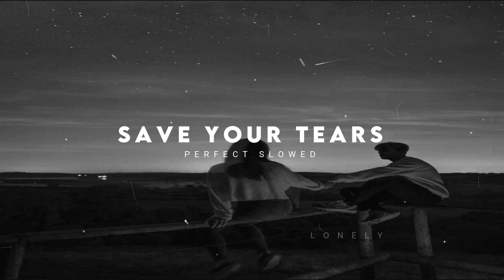Save Your Tears - Weekend & Ariana Grande || slowed and reverb | L O N E L Y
This is a slowed and reverb version all this editing is by me only so guys pls share as much you can !!!
AND IF YOU ARE ALSO  L O N E L Y   THEN COMMENT
Hopefully you guys willl enjoy (peace out) - i don't have emojis
the weeknd slowed
save your tears remix slowed
ariana grande save your tears slowed
slowed + reverb
the weeknd after hours
save your tears slowed muffled reverb
save your tears remix slowed reverb
after hours
the weeknd save your tears slowed muffled reverb
the weeknd slowed reverb